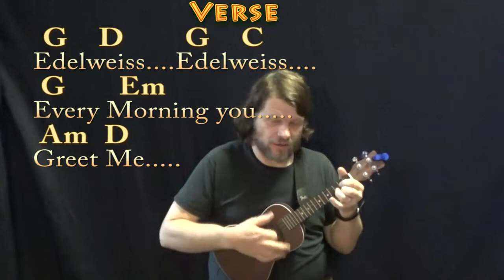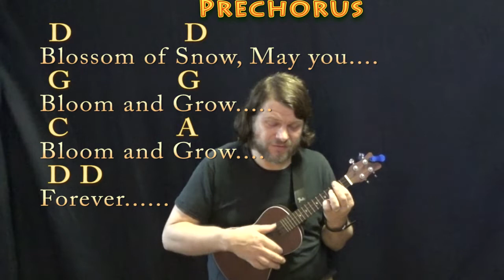Edelweiss (The Sound of Music) Ukulele Cover Lesson in G with Chords/Lyrics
In loving memory of Ms. Lorraine Paris. G CHART ...MUNSON BRIGADE SHOUTOUT!